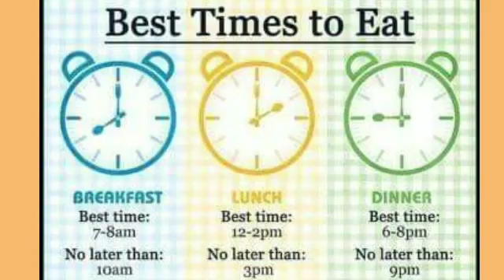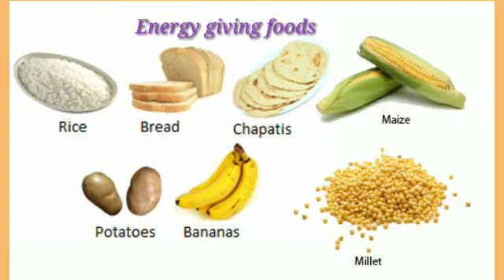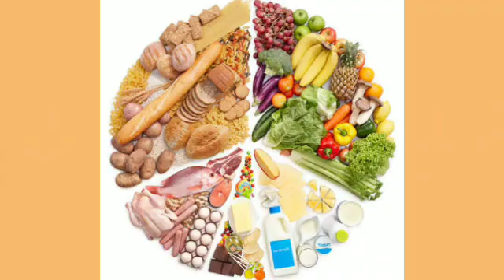Food and health